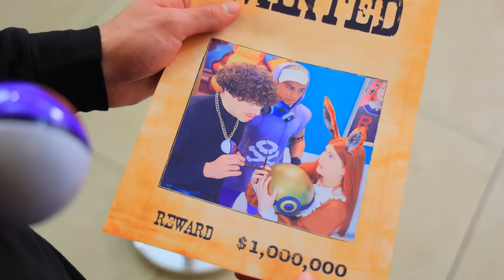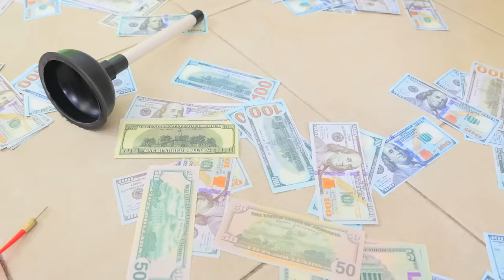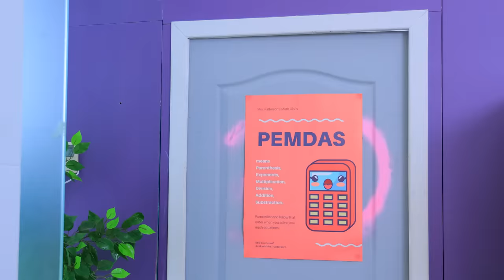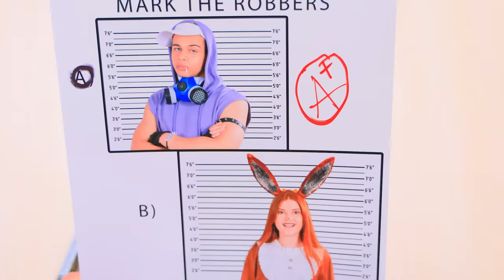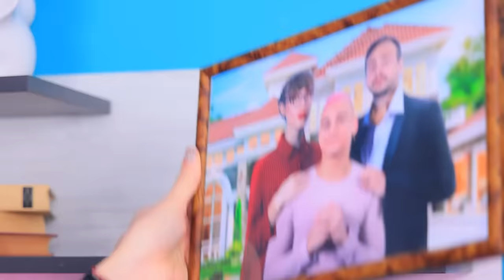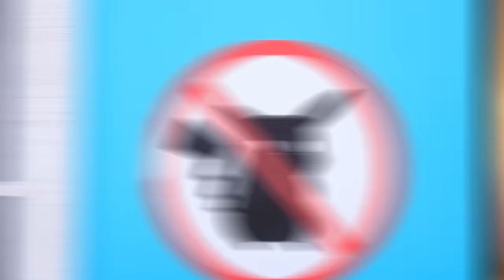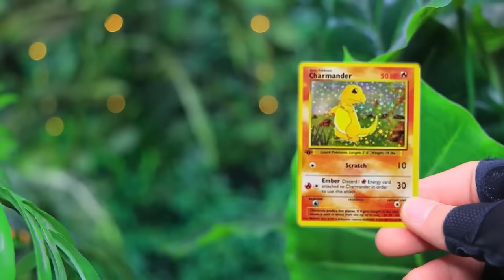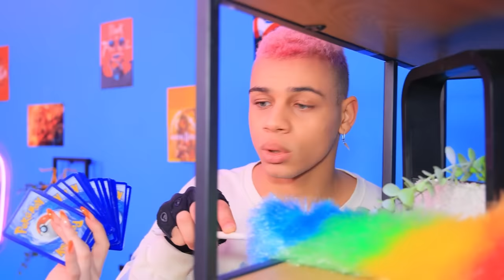My Pokemon Is Missing! How to Catch a Pokemon! Pokémon in Real Life!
My Pokemon is missing again! Can you help me find him? If your answer is yes, let's watch our new video just now!